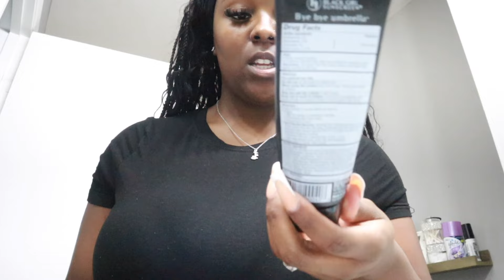PACK AND PREP WITH ME FOR VACATION! | appointments, packing, & more!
I hope you guys enjoy as I prepare and pack for my upcoming trip to Amsterdam! ✈️

I can't wait to share this adventure with all of you.

0:00 Recap
00:22 Intro
01:42 Hair Prep
03:35 DIY Lashes
03:49 Nail Appointment
05:29 Hair Appointment
05:32 Chit Chat
09:13 Pack w/ me
17:31 Flying out